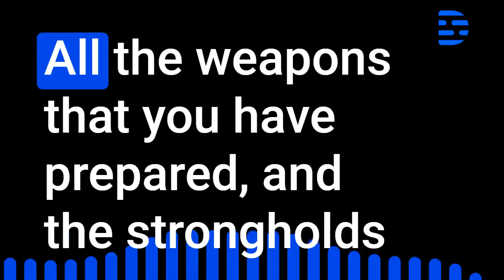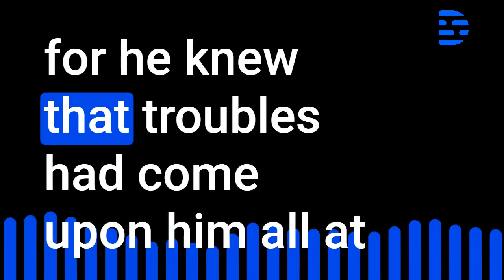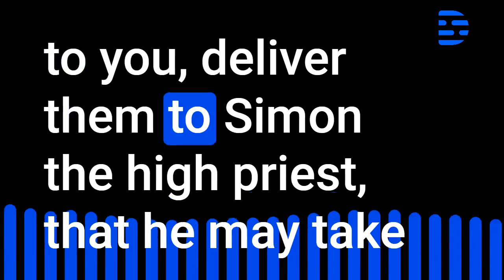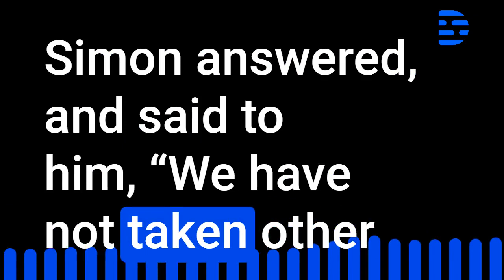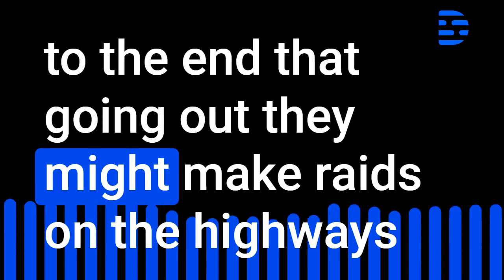1 Maccabees Chapter 15 Audio Bible